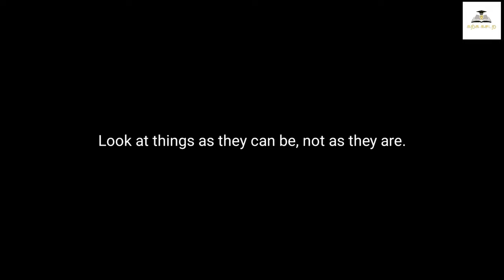The Magic of Thinking Big | Tamil Book Summary | Karka Kasadara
This video is a summary of the book "The Magic of Thinking Big" by David J. Schwartz
in Tamil.

About the Book:
Millions of readers have acquired the secrets of success through The Magic of Thinking Big. Achieve everything you always wanted: financial security, power and influence, the ideal job, satisfying relationships, and a rewarding, happy life.

Set your goals high...then exceed them!

Millions of people throughout the world have improved their lives using The Magic of Thinking Big. Dr. David J. Schwartz, long regarded as one of the foremost experts on motivation, will help you sell better, manage better, earn more money, and-most important of all-find greater happiness and peace of mind.

The Magic of Thinking Big gives you useful methods, not empty promises. Dr. Schwartz presents a carefully designed program for getting the most out of your job, your marriage and family life, and your community. He proves that you don't need to be an intellectual or have innate talent to attain great success and satisfaction-but you do need to learn and understand the habit of thinking and behaving in ways that will get you there. This book gives you those secrets!

Believe you can succeed and you will:

-Cure yourself of the fear of failure
-Think and dream creatively
-You are what you think you are
-Make your attitudes your allies
-Learn how to think positively
-Turn defeat into victory
-Use goals to help you grow
-Think like a leader

00:00 - Introduction
01:23 - Believe You Can
03:16 - Cure Yourself of Excusitis
07:21 - Build Confidence
10:23 -Dream Creatively
11:48 - Manage Your Environment
14:01 - Attitudes
17:19 - Think Right Towards People
18:47 - Action Habit
20:45 - Turn Defeat into Victory
21:42 - Summary
22:00 - Review